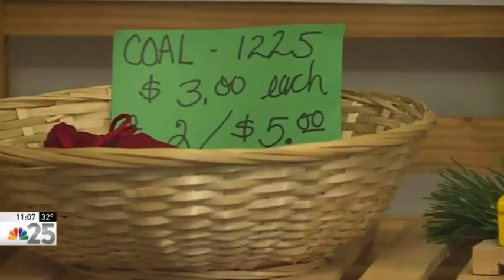Sarah Jaeger Reel